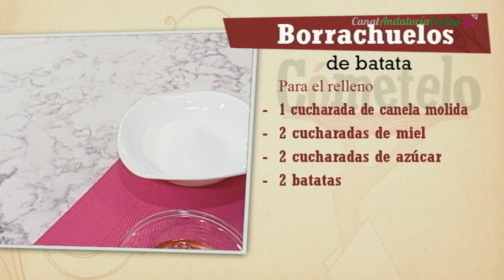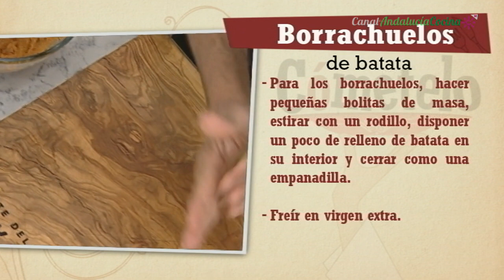Repaso Borrachuelos de batata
INGREDIENTES:

Borrachuelos:
½ Kg. miel
1 limón y 1 naranja
½ cucharada de anís en grano y 1 cucharada de ajonjolí
½ Kg. de harina
1 cuchara de levadura
1/3 de vaso de vino dulce
1/3 de vaso de vino blanco seco
1/3 de vaso de anís dulce
150 g. de azúcar
1 vaso y ¼ de aceite de oliva virgen extra

Relleno:
1 batata grande
2 cucharadas de azúcar
2 cucharadas de miel
1 cucharadita de canela molida

ELABORACIÓN:

Lavar bien la batata, colocarla en una fuente y cocinarla, 1 hora aproximadamente, en el horno precalentado a 185ºC. Para la masa de borrachuelos, calentar 1 vaso y cuarto de aceite de oliva virgen extra con la cáscara de 1 limón. Retirar del fuego, añadir ½ cucharada de anís en grano y dejar que pierda temperatura. Por otro lado, disponer la harina y la levadura en un recipiente, hacer un agujero en medio en forma de volcán y verter el vino dulce, el vino seco, el anís, el zumo de la naranja y el ajonjolí. Remover bien con una cuchara y cuando todo esté bien integrado, verter, poco a poco, el aceite reservado. Terminar de amasar, debiendo no pegarse en las manos, cubrir con plástico y dejar reposar entre ½ y 1 hora. Para el relleno, y una vez fría la batata asada, pelarla y disponerla en un recipiente junto con 2 cucharadas de azúcar, 2 de miel y 1 cucharadita de canela molida. Batir bien, cubrir con plástico y dejar reposar en el frigorífico unas horas. Para los borrachuelos, hacer pequeñas bolitas de masa, estirar con un rodillo, disponer un poco de relleno de batata en su interior y cerrar como una empanadilla; sellando los bordes con las púas de un tenedor. Freír en abundante virgen extra para que queden bien cubiertos durante la fritura. Apartar sobre papel para que escurran. Finalmente, disponer la miel en una sartén con 250 g. de agua y dejar que hierva. Pasar los borrachuelos por la miel, apartarlos en una fuente y espolvorearlos con azúcar.